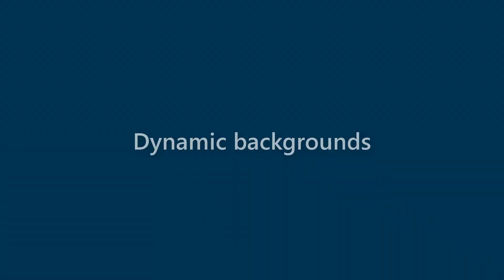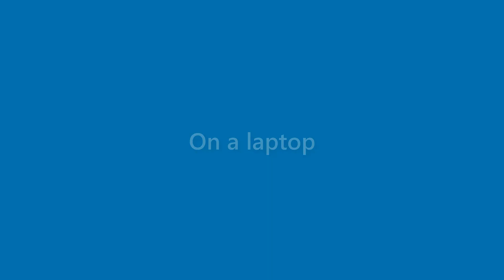Ana Lara - appearance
Name Look - Ana Lara - appearance. In this video we present "Ana Lara" name look and feel in various scenarios.
This video will cover:
How does "Ana Lara" look as a personal letterhead?
How does "Ana Lara" look on a business card?
How does "Ana Lara" look on a computer/laptop screen?
How does "Ana Lara" look with different background colors?
How does "Ana Lara" look with various fonts?